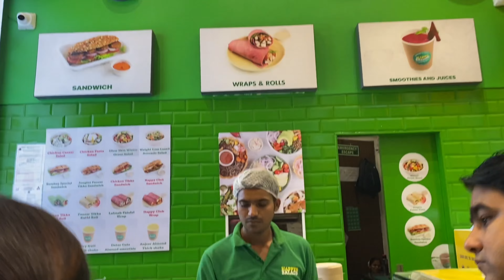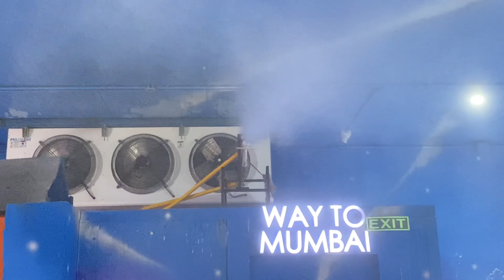I Experienced Snow in Mumbai? || Sanyog Pujari Vlogs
Hello Guys Welcome To Sanyog Pujari Vlogs. Today I Visited the snow world in Kurla, Mumbai

I Experienced -10 degree temperature In the snow world!!

You should also visit here in your lifetime!!

My Accessories For Making Vlogs :-

1) IPhone 11
Buying Link Is Not Available